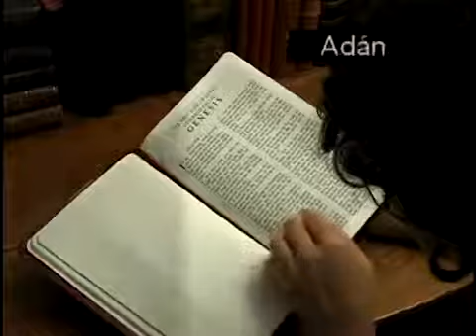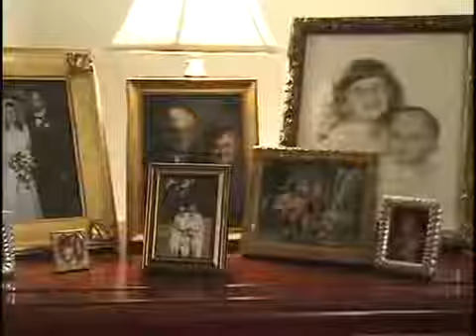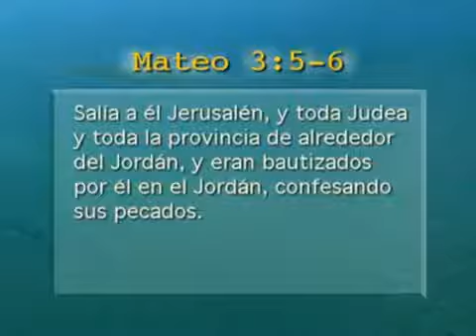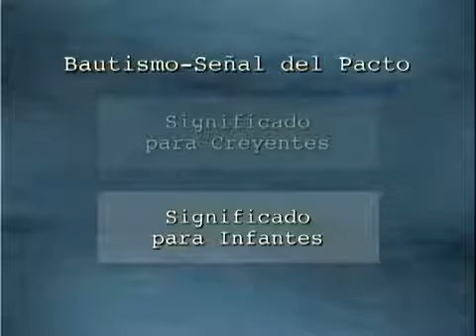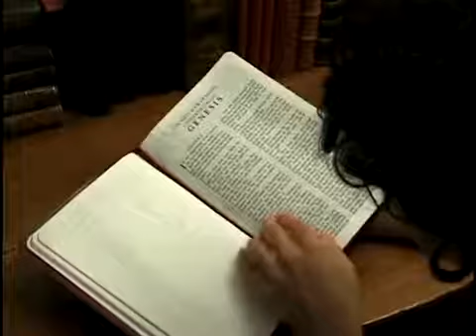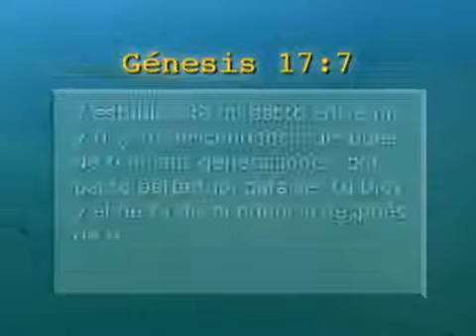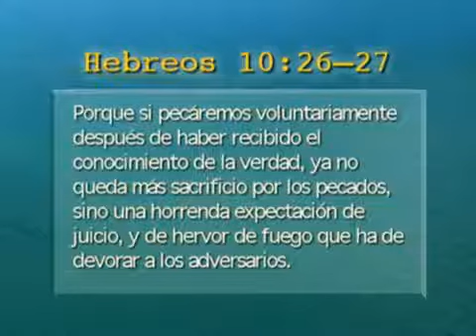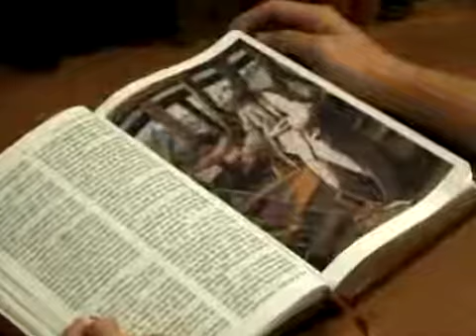¿Porqué Bautizamos a Nuestros Hijos? Dr. Richard L. Pratt, Jr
PDF: *Visita Third Millennium Ministries en Español: Los cristianos evangélicos creen.

PDF: *Visita Third Millennium Ministries en Español: Los cristianos evangélicos creen. aqui una breve pero concisa explicacion del apologista Frank Morera sobre por que bautizamos.

(Mateo 28:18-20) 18 Y Jesús se acercó y les habló diciendo: Toda potestad me es dada en el cielo y en la tierra. 19 Por tanto, id, y haced discípulos a todas las naciones, bautizándolos.